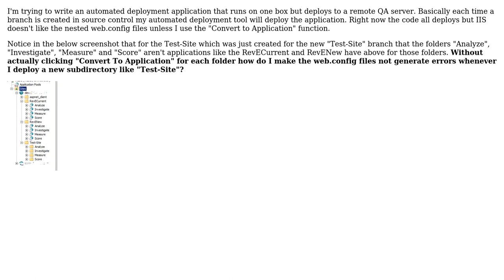How can I deploy a new web application to a subdirectory of an IIS site and not have to click...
How can I deploy a new web application to a subdirectory of an IIS site and not have to click "Convert To Application"?

With thanks & praise to God, and with thanks to the many people who have made this project possible! | Content (except music & images) licensed under CC BY-SA | Music | Images & others | With thanks to user Paul Mendoza user Anthony Shaw and the Stack Exchange Network Trademarks are property of their respective owners. You are responsible for your own actions.